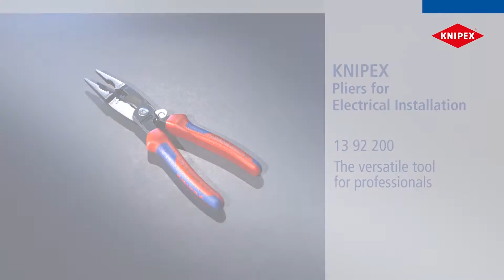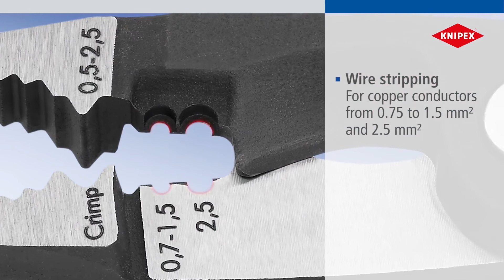KNIPEX 플라이어(만능) Pliers for Electrical Installation 13-92-200 [영문]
크니펙스의 플라이어 입니다.

전기 설비를 위한 다목적 플라이어로 평평하고 둥근 재질의 그립이며, 조인트 부분의 나사를 열면 플라이어 사이에 낀 이물질을 깨끗이 제거 가능합니다.